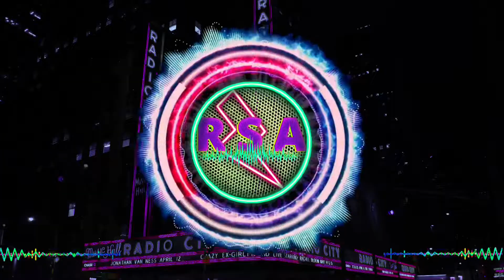Most listened to songs | WBN x Mojnz - Radio [NoCopyrightSounds]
/UCJR5y9XOSmtOxjWPjuXfy

Music: WBN x Mojnz - Radio [NCS Release]
Música fornecida por NoCopyrightSounds